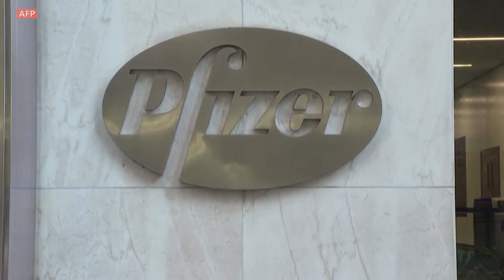Chronique santé du 19 novembre 2020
Chronique santé du 19 novembre 2020 sur VOA Afrique